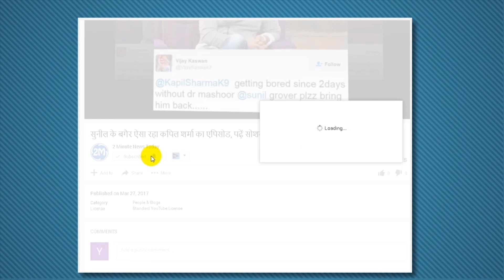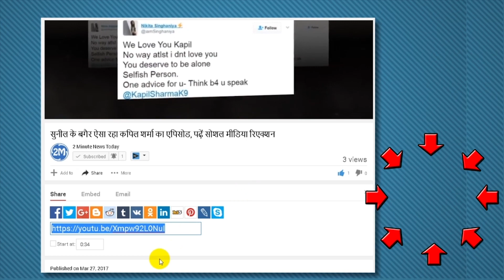IND VS WI: 4th ODI Match | विंडीज ने छह ओवर में बनाए 18 रन, लुईस-होप क्रीज पर | India vs West Indies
After lagging behind in the series, the West Indies team has become very difficult to qualify for the World Cup in 2019. To qualify for the Directive, it was extremely important to win the series.
In the fourth match of the one-day series against India, West Indies lost 18 wickets without losing any wicket in the sixth over. Evelyn Lewis (5) and Kyle Hope (10) are on the crease. In the match, the West Indies decided to bat first by winning the toss.
Two matches have changed in Team India for this match against the previous match. Yuvraj Singh, R. In place of Ashwin and Bhuvneshwar Kumar, Dinesh Karthik, Ravindra Jadeja and Mo. Shami has been included in the playing eleven.
There has also been a change in the team of the West Indies. At the place of Miguel Cummins, Algari Joseph returned to the team.
2019 World Cup is a difficult way for the West Indies
After the defeat in the third match of the series, it is difficult for the West Indies to qualify directly for the one-day World Cup in England in 2019.
The West Indies have won just one in their last six games and have lost five. Recently, the three-match ODI series against Afghanistan was equal to 1-1. One match was washed in the rain.
The West Indies team could not qualify for the Champions Trophy in England. The top eight teams will qualify directly in the ICC rankings for the 2019 World Cup. Which will include host England.
West Indies are currently ninth in the rankings. The West Indies had to win this series to qualify for the qualification but now they can do the same thing.
If the West Indies have not been able to qualify for the World Cup winners twice, then they will have to play in the qualifying tournament where two top teams will reach the World Cup.
Playing XI
India - Shikhar Dhawan, Ajinkya Rahane, Virat Kohli (c), Dinesh Karthik, MS Dhoni (wk), Kedar Jadhav, Hardik Pandya, Ravindra Jadeja, Kuldeep Yadav, MO Shami and Umesh Yadav
Windies - Kyle Hope, Ink Hope (wk), Jason Mohammed, Evelyn Lewis, Romain Powell, Rossen Chase, Jason Holder (Captain), Ashley Nurse, Devendra Bishoo, Kaiserik Williams and Aljari Joseph